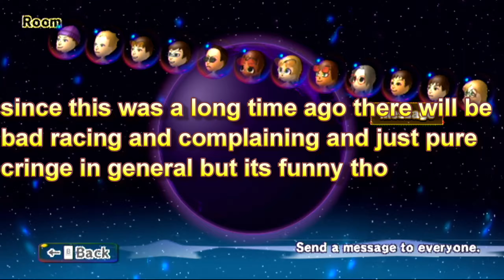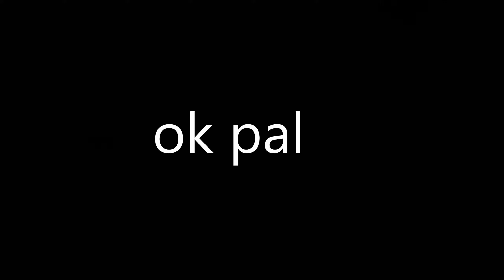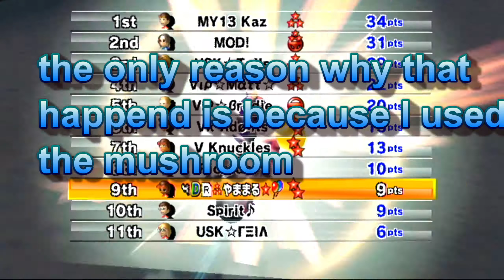mario kart wii: vip vs mods [fun war]